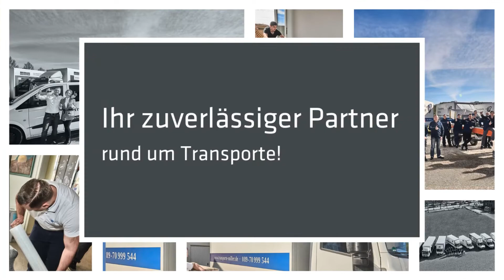Transporte und Umzüge Miller GmbH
Transporte und Umzüge Miller, wir sind Ihr zuverlässiger Partner in München. Sie ziehen um? Oder Sie brauchen Unterstützung bei Ihrem Messe- und Eventaufbau? Wir verfügen über jahrelange Erfahrung und erledigen unsere Arbeiten kompetent und zuverlässig. Ebenfalls sind wir qualifiziert für europaweite Fernumzüge und bieten Ihnen einen Fullservice, vom Einpacken bis zum Auspacken sowie sämtlichen Möbelmontagen. Für sperrige große und Schwere Sachen, verfügen wir über spezielles Equipment. Wir würden uns freuen auch Sie, zu unseren zufriedenen Kunden zählen zu dürfen. Rufen Sie uns gleich an oder nutzen Sie unser Onlineformular!

Siebenbürgener Str. 6
83301 Traunreut